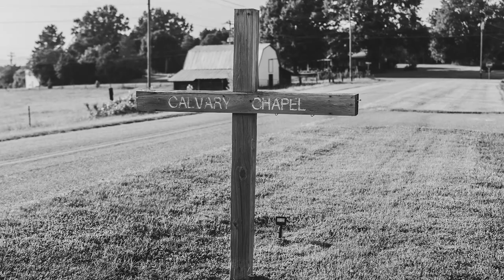Calvary Chapel Bibleschool 2023